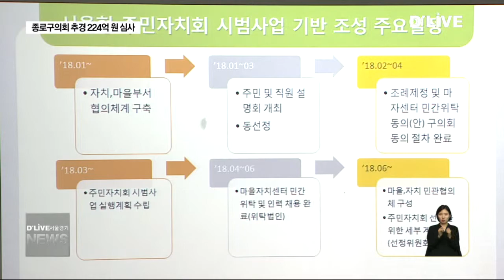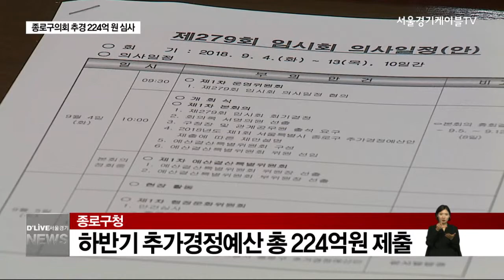[종로구] 종로구의회 추경 224억원 심사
【 앵커멘트 】
종로구의회가
제 279회 임시회를 열었습니다.
이번 임시회에서는
224억원 규모의
추가경정예산안 심사 등
15건의 안건이
처리될 예정입니다.

【 VCR 】
의사일정에 앞서
윤종복의원과
최경애의원의
5분발언이 이어졌습니다.

먼저 윤종복의원은
서울시가 주도하는
서울형 주민자치회의 종로구 시행을
반대한다고 밝혔습니다.

【 인터뷰 】
윤종복 / 종로구의원
참여주민을 선발하고 기준을 정하는 것 자체가 자치에 위배된다. 서울시가 자치 지원단을 만들어 주민자치를 지원한다고 한다면 주민자치회의 운영을 완벽하게 예속하여 실제로는 관변단체가 주민자치를 지배하는 것이다.

【 VCR 】
주민에 의해 자율적으로 운영돼야 할
주민자치회를 관이 주도해서는
안된다는 겁니다.

최경애의원은
어린이집 차량 안전 사고를 방지하기 위해
잠자는아이 확인장치를
설치하기 위한 예산 편성이
필요하다는 내용을
발언했습니다.

이어진
제 1차 본회의.

이번 임시회의 주요
의사일정은
15건의 안건 처리입니다.

종로구가 제출한
하반기 추가경정예산은
총 224억원 규모.

주요사업을 살펴보면
일반회계에서는
신청사건립기금에 115억원이 편성됐고

도로 및 하수 등 기반시설유지에
22억원이 편성됐습니다.

특별회계에서는
주택가 공영주차장 건설사업에
30억원이 추가로 편성됐습니다.

【 인터뷰 】
김강윤
부구청장 / 종로구청
2018년도 제1회 추가경정예산안은 법적·의무적 경비 부족분과 보조금사업, 주민들의 불편을 최소화하기 위해 금년 내 반드시 추진해야 할 현안사업들을 중심으로 예산을 편성하였습니다.

【 VCR 】
한편,
추경 예산안 심사를 위한
위원은 모두 5명으로
예산결산위원회 위원장으로는
최경애의원이, 부위원장으로는
전영준 의원이 선출됐습니다.

【 인터뷰 】
최경애
위원장/ 종로구의회 예산결산특별위원회

【 VCR 】
종로구의회는
15개의 안건을 처리하고
오는 13일 임시회를
마무리할 예정입니다.

딜라이브서울경기케이블tv  송지현입니다.